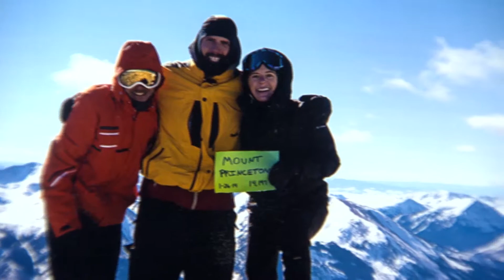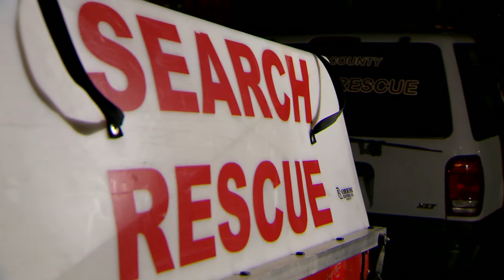Man Meets Rescuers After Fall From Mt. Princeton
We share the story of a man who fell over 400 feet off of Mt. Princeton, and is reunited with his rescuers a year later.